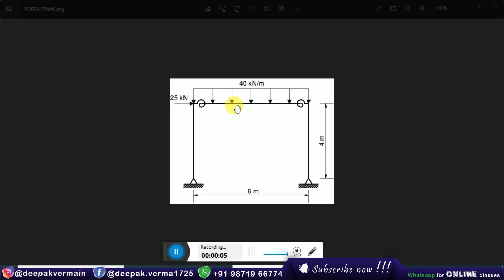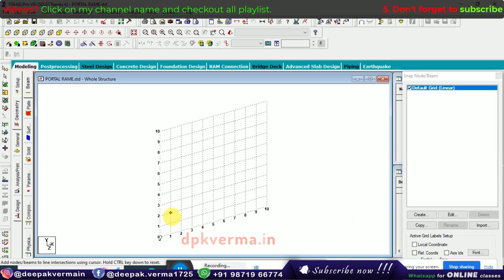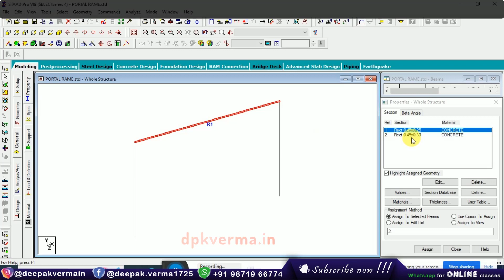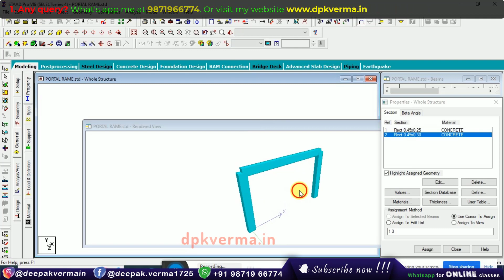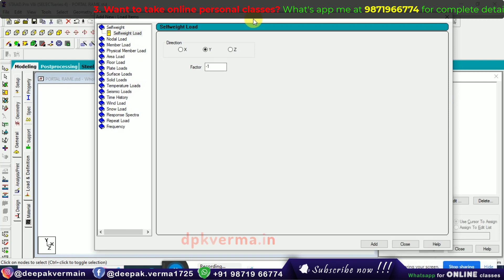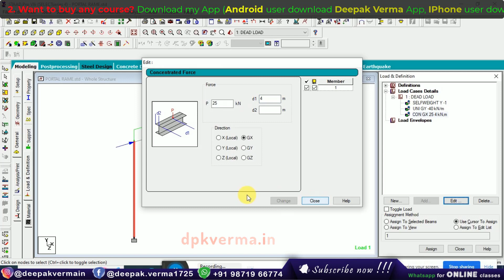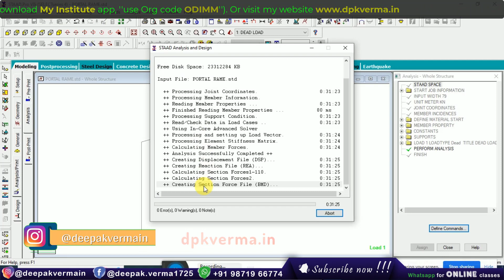Lesson - 5 || Portal Frame Analysis in Staad Pro. V8i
Learn how to analyze a Portal Frame in STAAD Pro V8i with step-by-step guidance. This video covers modeling, loading, analysis, and interpretation of results to ensure structural stability. Perfect for civil and structural engineers looking to enhance their STAAD Pro skills!